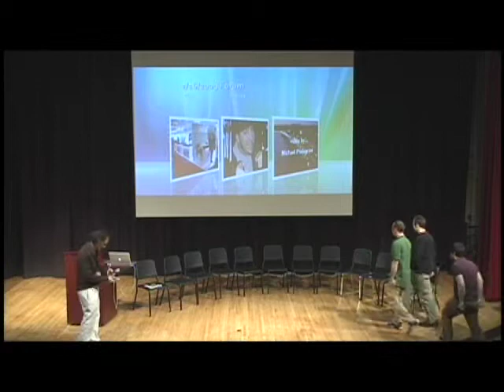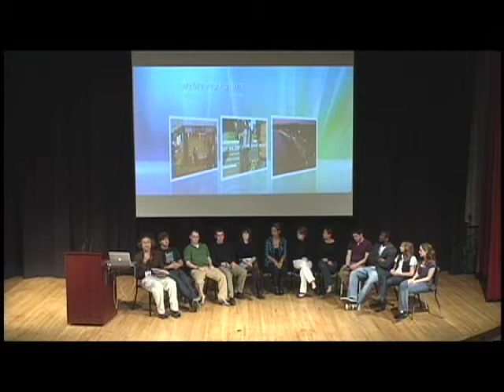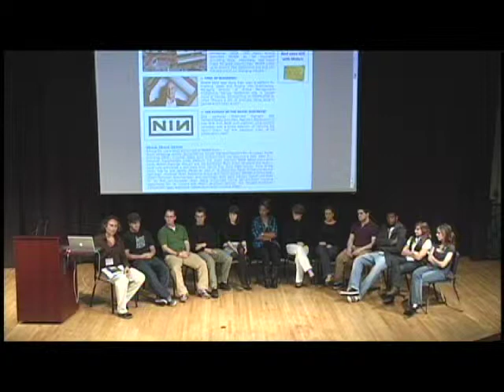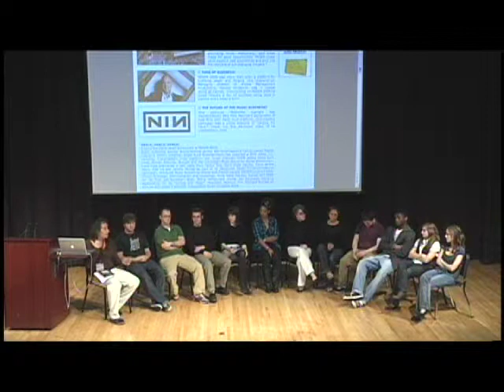Arts & Entertainment Industry Forum 08/29/2008: MIDEM Music Conference in Cannes, France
Students discuss a trip to the 2008 MIDEM Music Conference in Cannes, France with Professor Sanford Hinderlie.